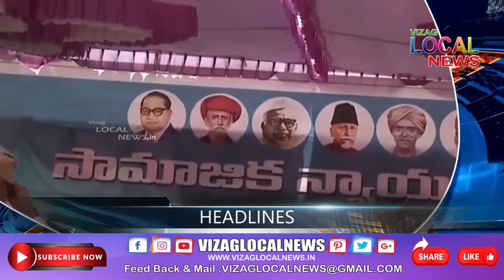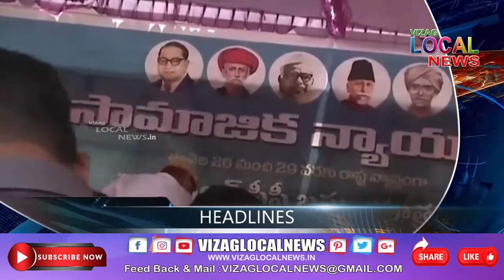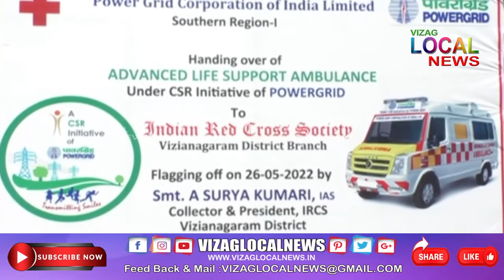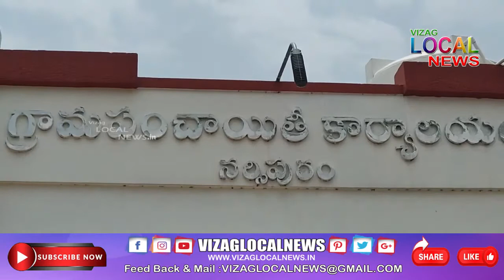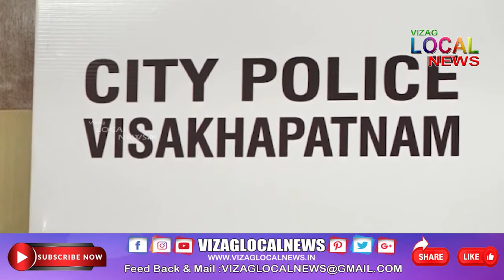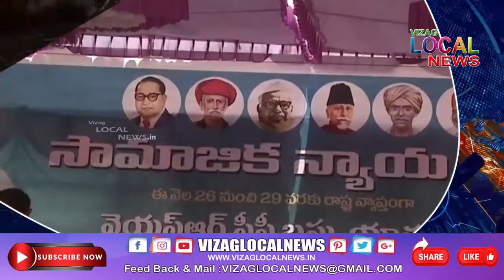Vizag Local News PRIME Bulliten 26 May 2022 // live 24x7 // VIZAG LOCAL NEWS